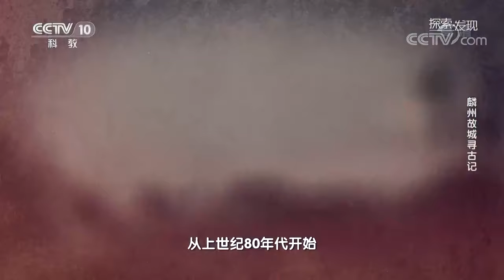古人为何要将瓷片全部扔进井里？水井里惊现的大量北宋时期瓦片有何故事？——麟州故城寻古记《考古进行时》| 中华国宝